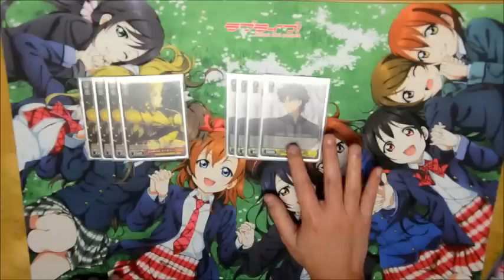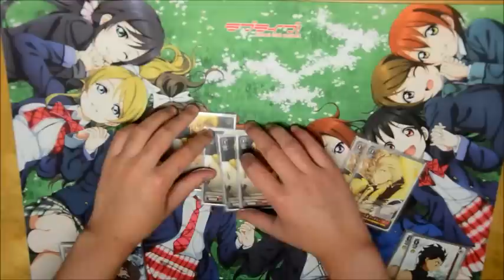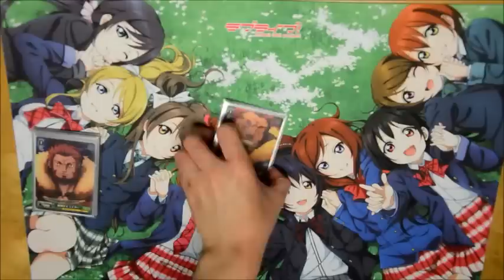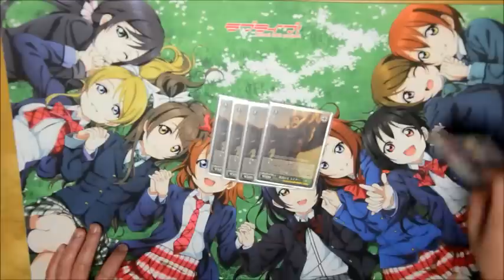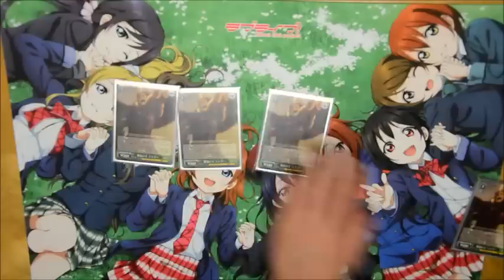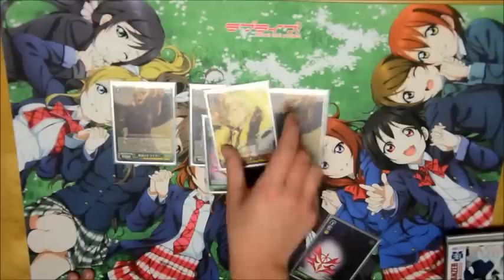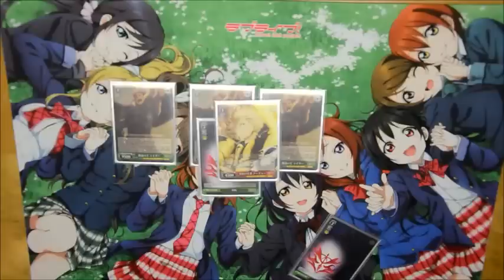Weiss Schwarz Fate Zero Deck Profile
Back agian with some weiss schwarz deck profiles! This time featuring a deck from the fate/zero series.
-Amulet